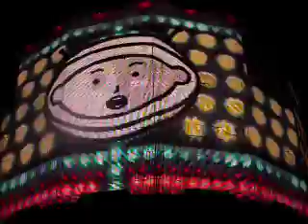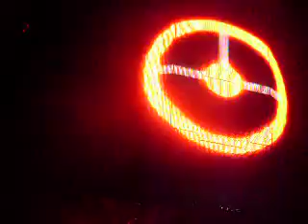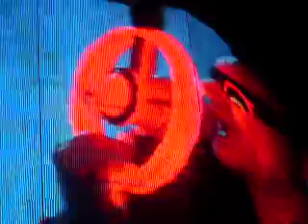Hold Me, Thrill Me, Kiss Me, Killl Me - U2 360º - Morumbi - São Paulo - 09/04/11